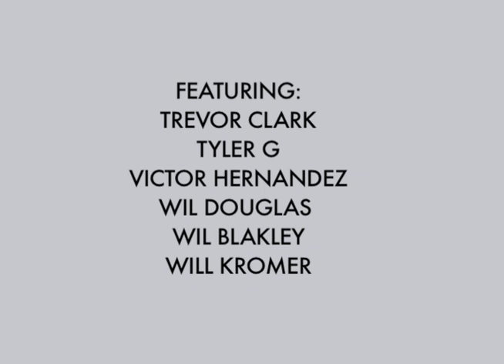5 0 FLIP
SKATE SUPPORT

CLIPPED

slow motion

top videos

VIDEO CREDITS

Skating by: Aaron Kyro
FIlmed by: Lance Silber
Edited By: Lance Silber
3D Animation by: Chris Taylor

Thanks,

Aaron Kyro